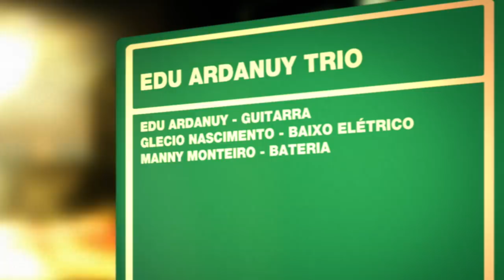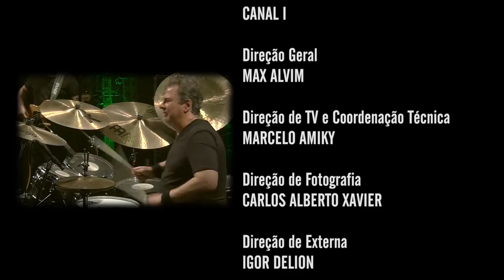Edu Ardanuy | Programa Instrumental Sesc Brasil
Nascido em São Paulo, o guitarrista influenciado por bandas como Deep Purple, Led Zeppelin, Rush e Van Halen, entrou na cena do rock brasileiro no final dos anos 80. Após tocar por quase 20 anos na banda Dr. Sin, Edu Ardanuy resolveu partir para um trabalho solo instrumental gravando o álbum “Electric Nightmare” (2009). O músico apresenta também faixas inéditas do CD “Wild”.

Ficha técnica:
EDU ARDANUY
guitarra

GLECIO NASCIMENTO
baixo elétrico

MANNY MONTEIRO
bateria

Produção
FATIMA FISCHBORN

CANAL I

Direção Geral
MAX ALVIM

MARCELO AMIKY

IGOR DELION

Narração
PATRICIA PALUMBO

Textos
ALEXANDRE HANDFEST

PATRI SALGADO

DENISE MARTINS

BRUNA PACHECO

LENA LIMA

Cinegrafista
ALDO RIBEIRO

REGINALDO SILVA

PIU DIP

Pós Produção
PATRI SALGADO

CINELOC
Coordenação
WILLIAM RICARDO

FABIO MARDEGAN

Cinegrafistas
DIEGO KARMAN
DIÓGENES MOREIRA

RW STUDIOS

BRUNO CARVALHO
RODRIGO PIMENTEL

ARNALDO TEIXEIRA

SESC

Sesc Consolação

Gerente
MARIANGELA ABBATEPAULO

CYNTHIA PETNYS

ALEXANDRE BONA
CLAUDIO (CLAUDECI) SANTOS

SESCTV

Produção
SHEILA BUDNEY
TATIANA GARCIA

Programação
SÍLVIA GARCIA

HELOISA URURAHY

SIDÊNIA FREIRE

REGINA GAMBINI

IVAN GIANNINI